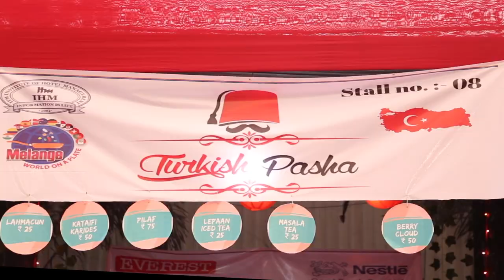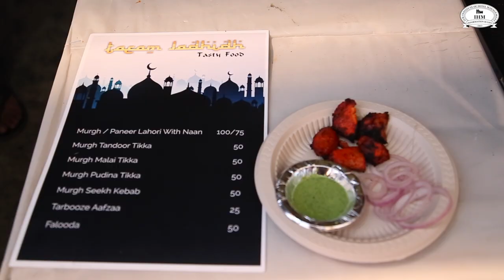ITM IHM - Melange 2019 After movie.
Here is a after movie of Melange 2019, a college fest of ITM IHM Nerul presenting you with various cuisine's of the world under one place and fun unlimited with dance performance's and fashion show and etc. So here's presenting you Melange 2019 in a glimpse.